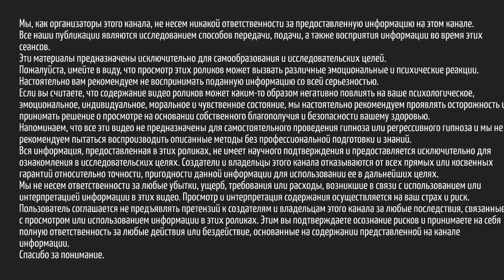КУМЫСНАЯ ПОЛЯНА. Рассказывает Абсолют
Жители Саратова задаются вопросом о полезности своих уникальных источников на их территории. По просьбе наших зрителей мы задали этот вопрос самому Абсолюту.